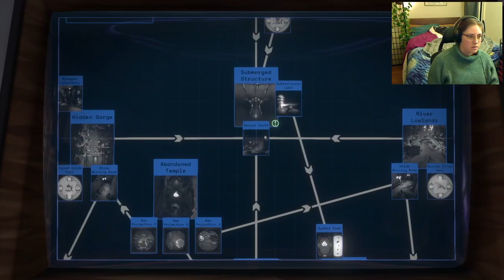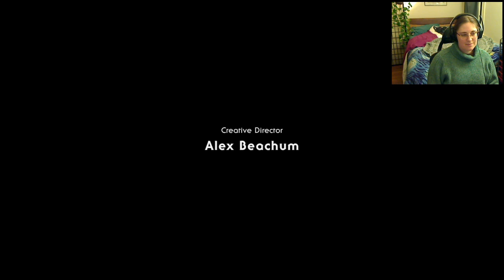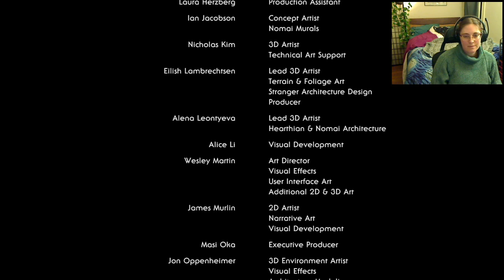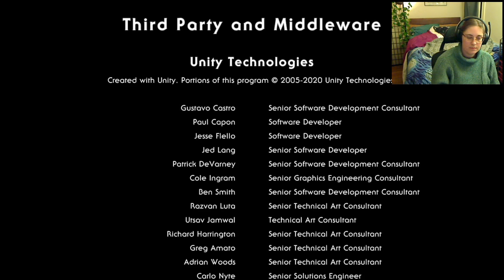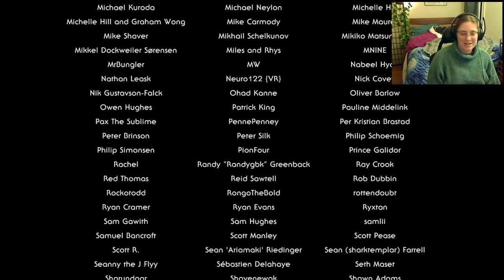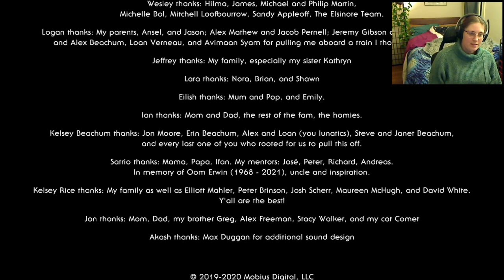Raealise plays Outer Wilds: Echoes of the Eye DLC - Blind Playthrough - Part 7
My first playthrough of Outer Wilds: Echoes of the Eye! Completely blind playthrough. Day 6. Recorded Live on Twitch.